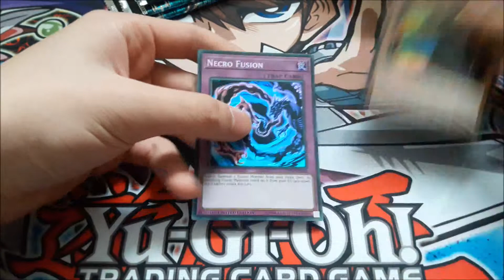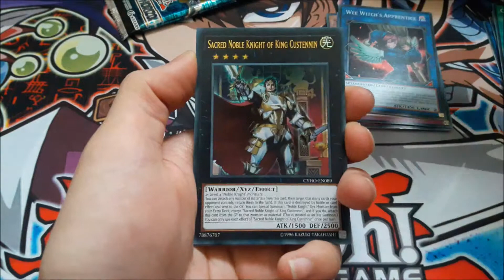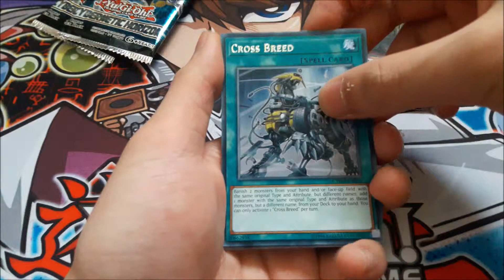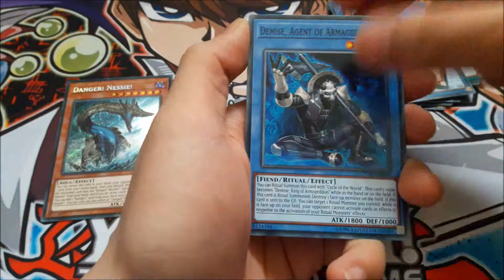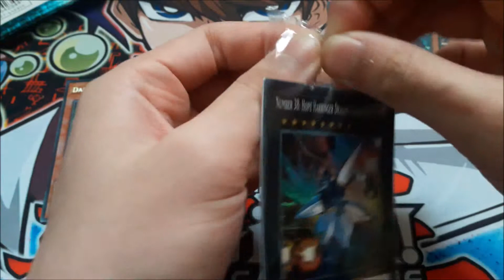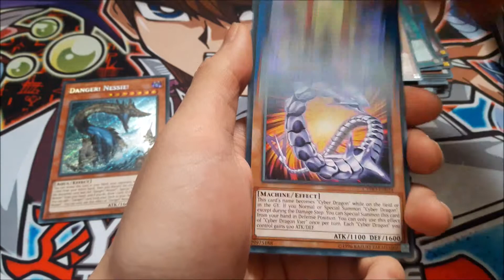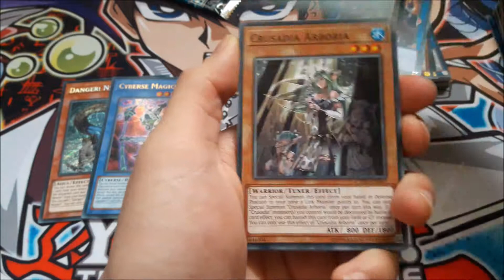Yugioh: 4 Cybernetic Horizon SE Opening!!!